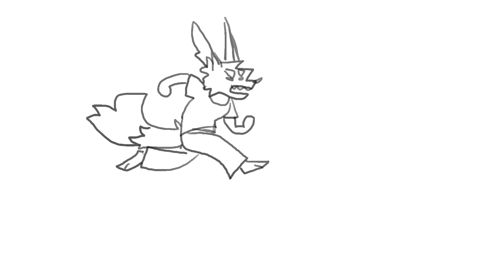ijustwokeup.mov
skelly really slipped up XD x3